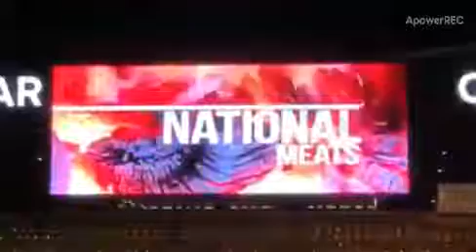Benign price competition of LED display rental becomes important.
Indoor 2K series full color Tube Chip Color and Semi-indoor Usage 2.4mm small pitch P2.4,Shenzhen Factory small pitch high resolution P2 P2.5 Indoor Full Color LED Module